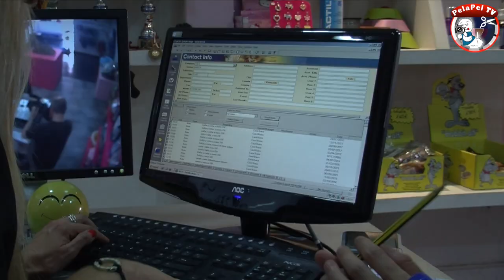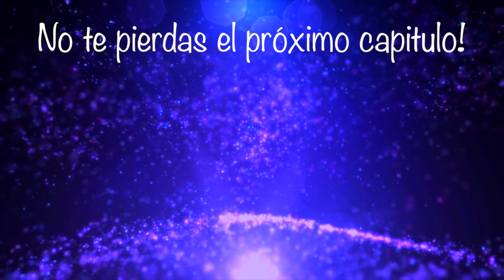LA PELUQUERÍA CANINA NUNCA FUE TAN FÁCIL CON CAROL BUIZA EN RIPOLLET, BARCELONA EPISODIO 2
Escuela de peluquería canina en Ripollet, Barcelona. Impartimos cursos de peluquería canina con un programa formativo práctico. Nuestro sistema de enseñanza asegura convertiros en peluqueros caninos, la escuela de peluqueria canina styledogs de Carol Buiza imparte cursos en modo presencial. Los cursos de peluquería canina de Carol Buiza están diseñados para aprender peluqueria canina